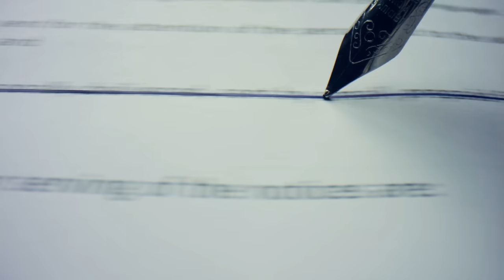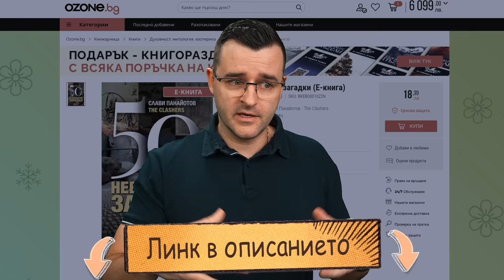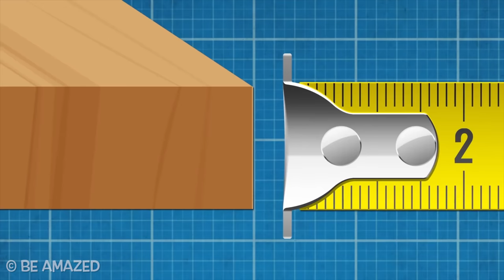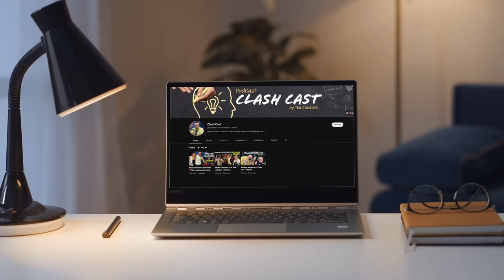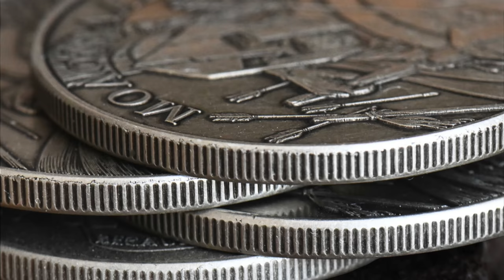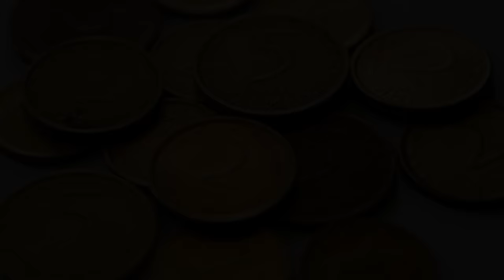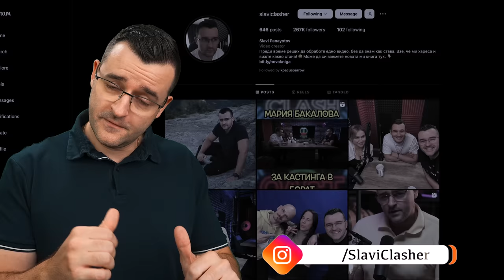14 Невероятни ТАЙНИ, скрити в ЕЖЕДНЕВНИ предмети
Днес искам да ви покажа някои тайни, с които се срещате всеки ден в предметите около вас. Събрал съм цели 14 броя и съм сигурен, че за много от 14 Невероятни ТАЙНИ скрити е ЕЖЕДНЕВНИ предмети не сте чували.

Вероятно обичате да четете, а може би много от вас харесват и да пътуват! 🚗 Ако е така, то новата ми книга е само за вас! 📗 Тя се казва "50 невероятни места в България" и може да си я вземете с отстъпка, ето как:

Сигурни ли сте, че правилно си слагате сол в храната си и знаехте ли защо седалките в градския транспорт са с толкова странни шарки? Няма по-яко нещо от скритите тайни в ежедневните предмети, с които всеки ден се сблъсквате, тази класация на theclashers обещава да е много интересна и пълна с facts , които не искате да изпускате. Скрил съм много secrets в ежедневни предмети, които използвате, като бутилки и какво ли не. Ще се радвам да ги научите, защото тематиката на канала се стреми да е education и насечена към science както обикновено.

Няма как да не сте се замислили, защо дъното на пластмасовите бутилки на минералната вода е плоско, а това на газираните напитки изглежда така, с крачета. Оказва се, че има специфична причина за това и тя не е за да са по-красиви и привлекателни за окото. Както знаем газираните напитки са затворени на около 2 бара налягане, което има достатъчно сила да избута плоското дъно и то да стане сферично. Има много факти свързани с food и като цяло съм гледал да има diversity в това видео, за да може да се гледа от цялото family както винаги. Днес ще ви представя тайни в ежедневни предмети, които не сте предполагали, че съществуват.

Сигурно много от вас сутрин си приготвят яйца за закуска и са попадали на тези червени кървави петънца. Все пак е и Великден, яйцата задължително присъстват на трапезата. Днес обаче няма да си говорим за Боя за яйца .Тези петънца не изглеждат много приятно, но какво ги причинява и най-вече опасни ли са за здравето. Макар повечето компании да проверяват яйцата по този начин на вашите екрани именно срещу червените петънца, все пак около 10% ще се промушат и ще стигнат до вашия дом.

Забелязали ли сте как седалките в градския transport винаги са облечени в някакъв странен материал със всевъзможни шарка странни и безразборни шарки. Причината да се използват всъщност е много интересна и тя няма нищо общо с лошия дизайнерски вкус. Всъщност, скъпи приятели, е доказано, че човешкото око се разсейва от тях и не вижда ако по седалките има петна или са мръсни. Обикновено взимаме солницата и тръскаме върху храна , нали? Същото правим с пипера над някоя вкусна пилешка супа. Оказва се, че има много по-лесен и ефективен начин да насолите манджата си и той е благодарение на черта, която не сте забелязали. Повечето солници имат назъбено дъно, което принципно помага ако повърхността е мокра… но то може да служи и за друго. Наблюдавайте следната демонстрация.

Сигурно са ви казвали, че bikes със свалени ниско рамки са женски. Като малки даже се притеснявахме да караме такива колела, защото ни се присмиваха. Реално обаче са 100 пъти по-удобни за качване и слизане. Знаехте ли причината този тип велосипеди да се наричат женски. Историята е много интересна.